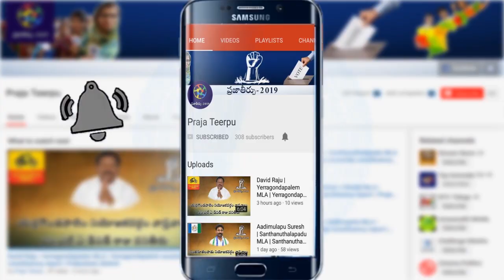Rajahmundry City MLA Adhi Reddy Bhavani Speech At AP Assembly Budget Sessions 2019